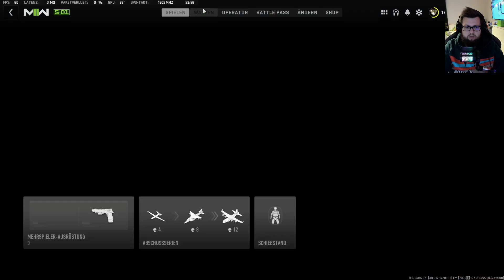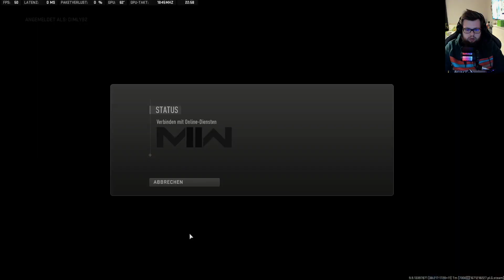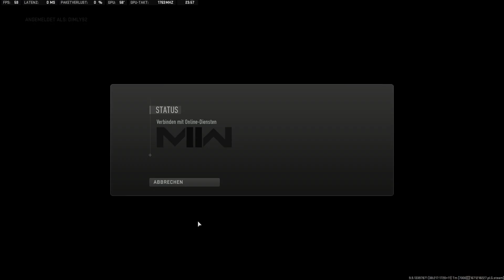Shipment grinden| Dimly92 | DROPS